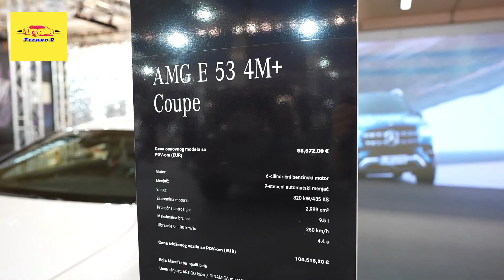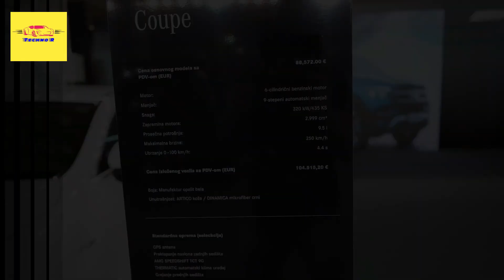2024 Mercedes AMG E 53 Coupe - a fresh new face, tons of new technologies, and familiar engines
2024 Mercedes AMG E 53 Coupe - a fresh new face, tons of new technologies, and familiar engines

2024 Mercedes AMG E 53 Coupe - a fresh new face, tons of new technologies, and familiar engines